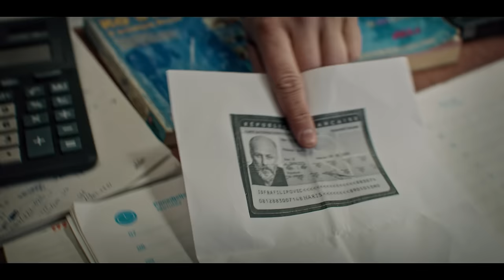Serija "Kotlina" u izboru za "Srce Sarajeva"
Domaća dramska serija "Kotlina" u režiji Danisa Tanovića i Aide Begić, nominovana je za ovogodišnju nagradu Srce Sarajeva u okviru 29. izdanja Sarajevo Film Festivala, a stekla je još sedam nominacija u kategoriji TV serije.

Nastala je zahvaljujući projektu produkcije BH Content Lab, platforme BH Telecoma, a prva sezona serije sastoji se od pet epizoda koje prate višeg inspektora Ediba Pašića (kojeg tumači Feđa Štukan), koji živi i radi u Sarajevu.

“Kotlina” je kriminalistička mini serija od pet epizoda čiji su kreatori Danis Tanović i Amra Bakšić- Čamo, a karakteriše je vrhunska produkcija, zanimljiva radnja i ekipa izvanrednih bh. glumaca.

Nakon što je tijelo pronađeno u Zemaljskom muzeju, viši inspektor Edib Pašić zaranja duboko u današnje Sarajevo kako bi pronašao vrijedan nestali artefakt, te dokazao sebi, da grad, koji je nekad volio i nikad nije pronašao snagu da ga napusti – i dalje postoji.
U glumačkoj postavi Štukanu su se, između ostalog, pridružili i Ida Keškić, Boris Ler, Mario Knezović, te Izudin Bajrović.

Prve dvije epizode “Kotline” pretpremijerno su prikazane druge večeri 28. Sarajevo Film Festivala. Samo snimanje serije, započelo je u decembru prošle godine, i izazvalo je veliko interesovanje, kako publike, tako i medija. Sam scenarij serije odabran je putem javnog poziva za prijavu scenarija igranih serija, a snimanje realizirano putem platforme BH Content Lab kompanije BH Telecom.

Serija se premijerno emituje svakog ponedjeljka na servisu MY TV na Mojoj TV, kao i svake nedjelje na FTV.

KREATORI: Danis Tanović, Amra Bakšić Ćamo
REŽIJA: Danis Tanović i Aida Begić
PRODUKCIJA: SCCA/pro.ba
GODINA PRODUKCIJE: 2022.godina